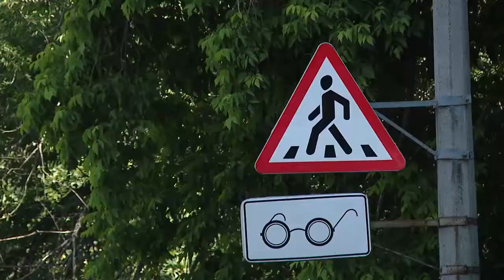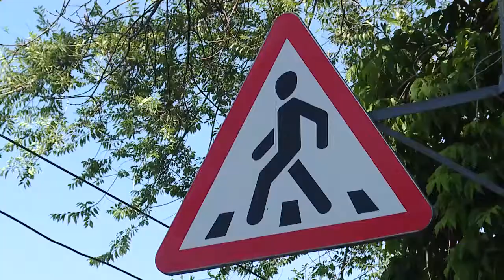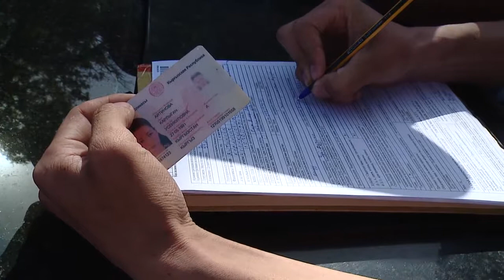Пешеходов начнут штрафовать за нарушение ПДД